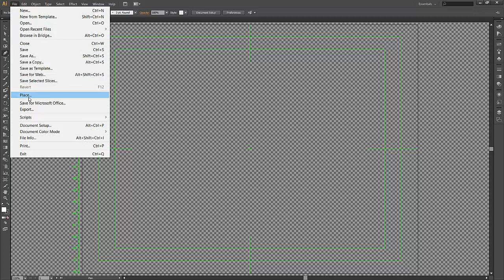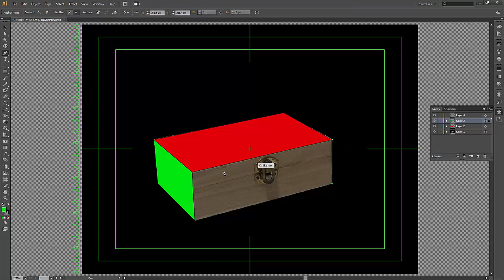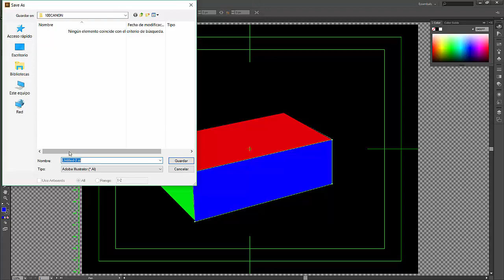[LBR019] - MSK2 Crear capas sobre máscara